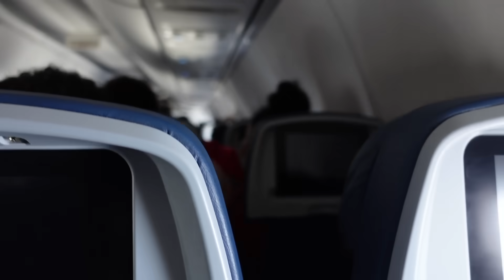Seaside, FL fam trip VLOG + PR haul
Spent the whole week in Seaside with my family! Hope you guys enjoy this vlog.